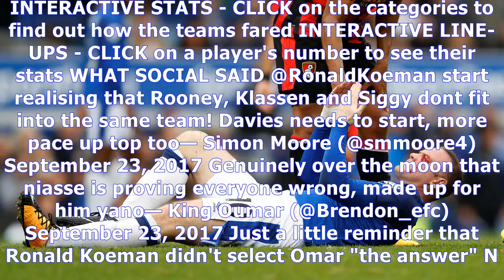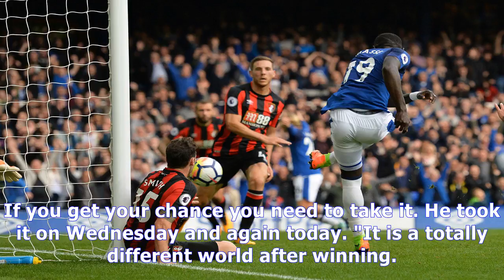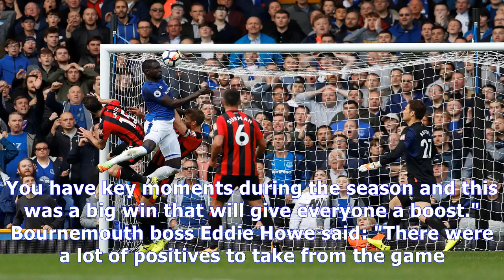Oumar niasse nets brace for toffees after josh king opened scoring